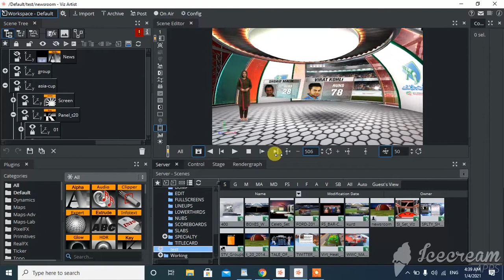Viz Artist 4.2